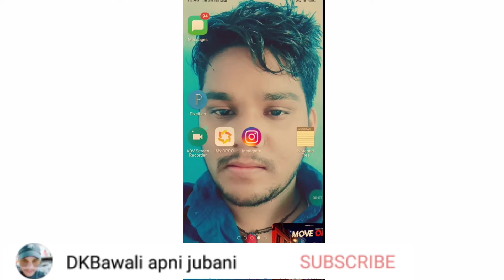ऐसी आग लगी कि मुश्किल हुवा बुझाना एबवीडिओ कहा कि है देख के बताना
Hi dosto DKBawali apni jubani ye hai Mera kirpya aap log mere chennel ko subscrip kare like kare aur share hamre chennel pr aap sab Judi video aayengi jise aap log pasand kare ak fir Bata deta hu mera you tube channel DKBawali apnijubani ko aap log support kijiye aap har parkaar ki video milengi aap Jai Hind